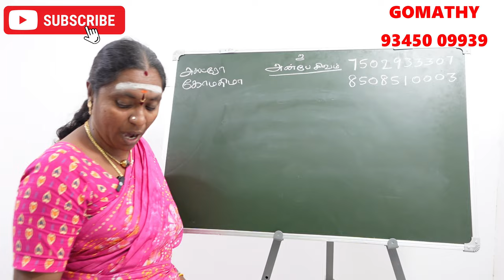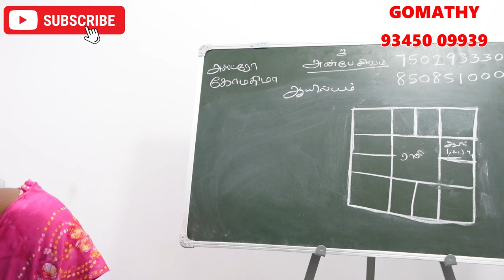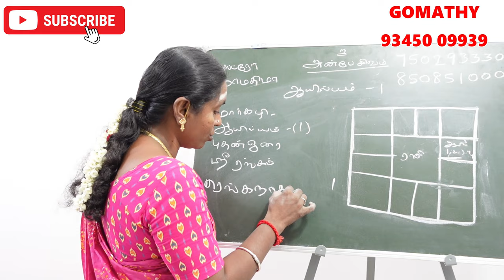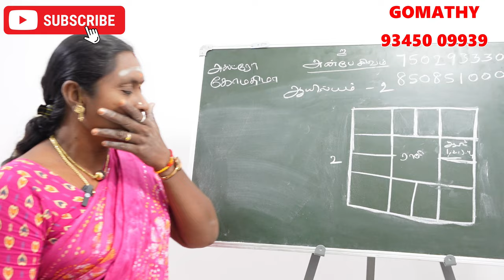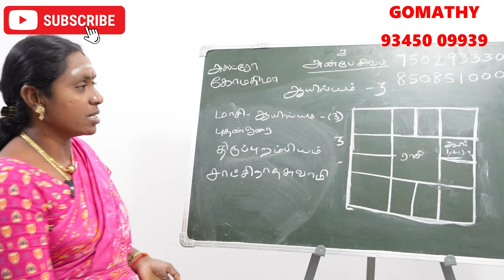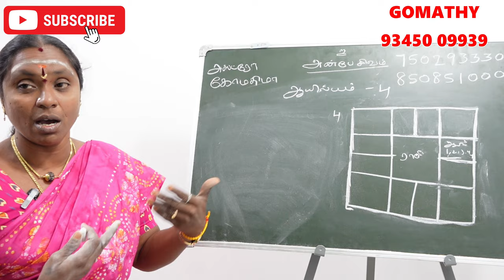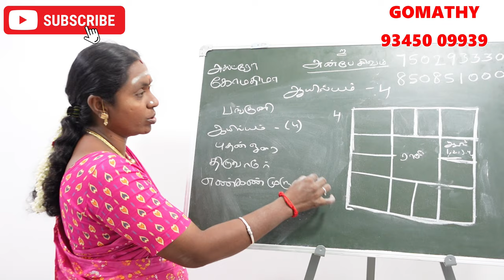ஆயில்யம் நட்சத்திரம் பிறந்தவர்களுக்கு கர்மவினை தீர்க்கும் கோவில் | punarpoosam natchathiram karma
ஆயில்யம் நட்சத்திரம் பிறந்தவர்களுக்கு கர்மவினை தீர்க்கும் கோவில் | punarpoosam natchathiram karma kovil